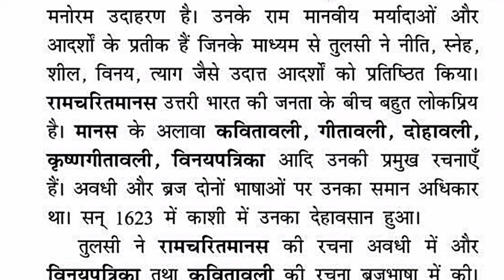तुलसीदास जी का जीवन परिचय । ( तुलसीदास ) के बारे में | Goswami Tulsidas ka jivn Parichay Only 1 min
( तुलसीदास ) के बारे में। paragraph or Essay on about Tulsidas in hindi Must watch 🔥

गोस्वामी तुलसीदास जी का जीवन परिचय ।। Goswami Tulsidas ka jivan Parichay , by Study with Annie

 class 10 Hindi ka most important jivan Parichay jiska Naam hai Tulsidas ji ka jivan Parichay bataya hai

Topic covered
1-Tulsidas ka jivan Parichay
2-Goswami Tulsidas ka jivan Parichay
3-Tulsidas ka jeevan parichay in Hindi
4-class 10 Hindi most important jivan Parichay
5-class 10 Hindi most important jivan Parichay Tulsidas ka jivan Parichay